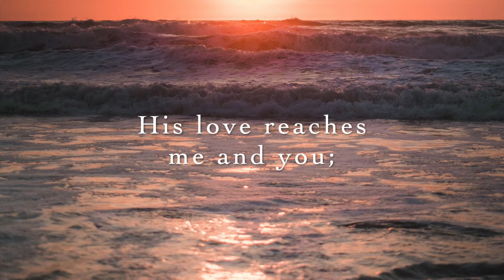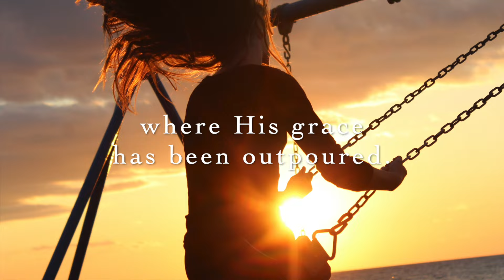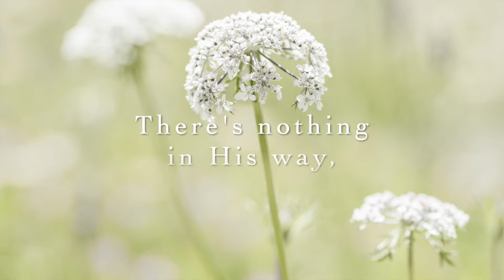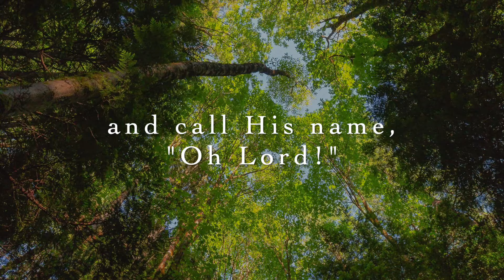The Gift of Righteousness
From the CD "Splendid Church Life" NYCYPCD 2005